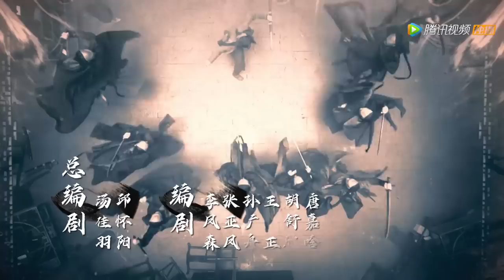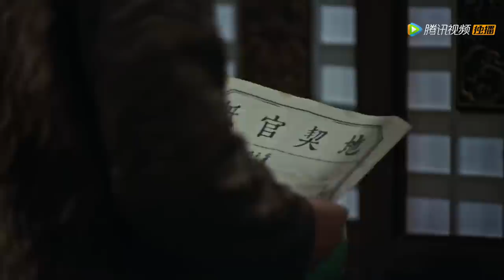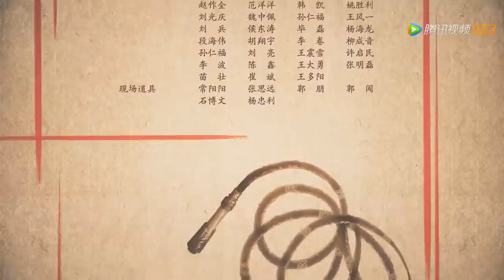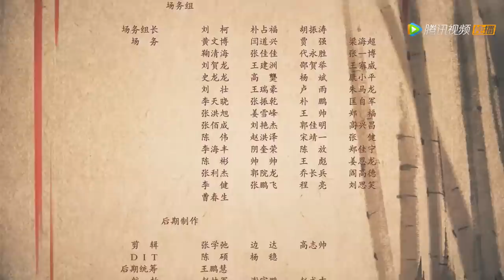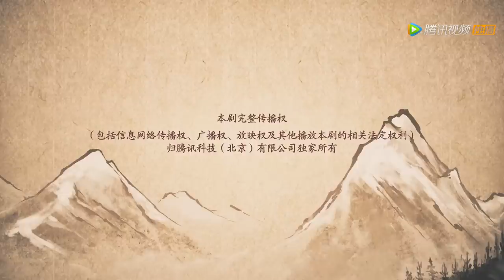ENG SUB【飞狐外传 Side Story of Fox Volant】EP07 凤天南设鸿门宴，胡斐被陷害入狱（秦俊杰、梁洁、邢菲）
☞会员8月31日起每周三至五抢先看，非会员8月31日起每周三至日20点观看一集
《飞狐外传》乾隆年间，少年胡斐为父报仇踏入险象丛生的江湖，从一个有勇无谋的莽撞少年，成长为心系苍生、为国为民的一代大侠的故事。在寻仇的路上，胡斐因为打抱不平得罪了恶霸凤天南，并与凤天南的女儿天山派女侠袁紫衣产生了一段相爱相杀的凄美爱情。胡斐找到苗人凤的时候，苗人凤已经被被阴险的田归农陷害，眼睛失明。胡斐不愿乘人之危，铤而走险来到药王谷寻求解药，在药王谷结识了毒手药王的弟子程灵素，两人发生了一段凄美的故事。随着线索的不断浮现，原来杀父仇人另有其人，胡斐逐渐对苗人凤产生了敬仰之情，胡斐最终除掉了真凶田归农，大仇得报，最后和袁紫衣合力粉碎了福康安的阴谋。
❗正片完整版屏蔽以下地区：
印度, 印度尼西亚, 新加坡, 泰国, 中国澳门, 菲律宾, 越南, 韩国, 中国香港, 马来西亚

00:00 Download "WeTV/Tencent Video (for The US)" APP Watch More Episodes
01:00 Join Membership Watch Full in Advance